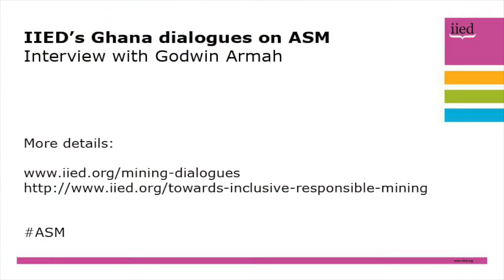IIED ASM dialogues in Ghana: Godwin Armah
Mineworkers, small mine owners, students and other community members on Tarwka, Western Region, Ghana joined the International Institute for Environment and Development for a dialogue event in early January 2016.

During four days, they shared their thoughts about the event and what they learned about the artisanal and small-scale mining sector in Ghana.

Godwin Armah is a small-scale miner and secretary general of Ghana’s National Association of Small Scale Miners (GNASSM). He talks about the responsibility of small-scale miners to contribute to sustainable development.